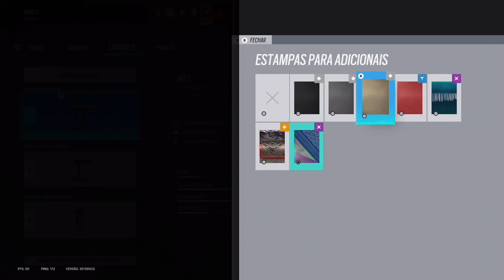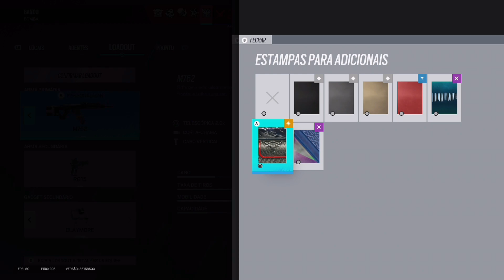Rainbow six siege - Fugiram kkk